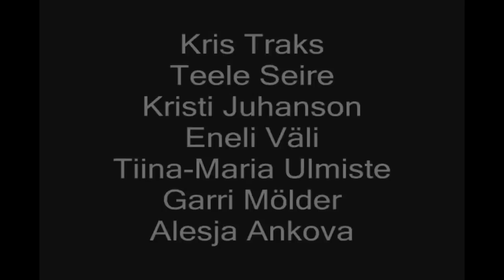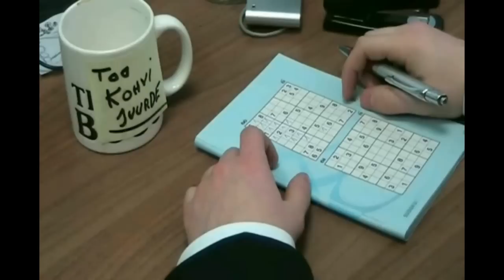PANTVANK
Film võitis 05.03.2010 Paide Gümnaasiumi filmiõhtul 1.koha! Samuti sai Kenno Alandi parima mees näitleja tiitli!
Näitlejad:
Ipodi kuulav mees & Nikolai:Lauri Luige
Kaardimängija #1:Kristi Juhanson
Kaardimängija #2:Teele Seire
Boss:Kenno Alandi
Terrorist #1:Verner Lepp
Terrorist #2:Heinar Sotnik
Küsitleja:Kris Traks
Keerutav mees:Garri Mölder
Istuv naine #1: Eneli Väli
Istuv naine #2:Alesja Ankova
Istuv naine #3:Tiina-Maria Ulmiste